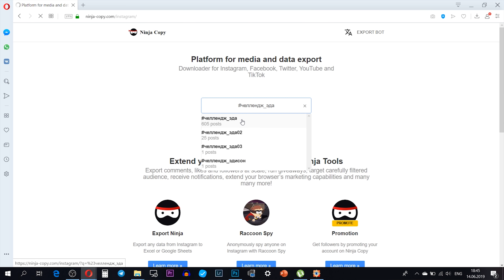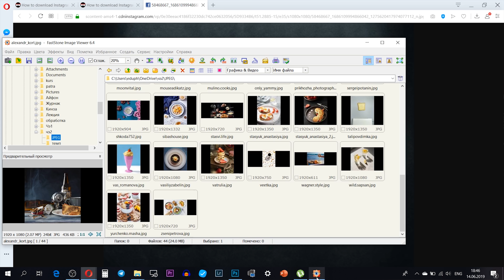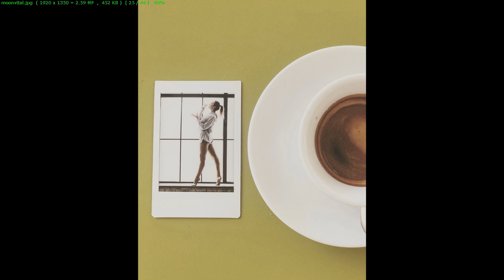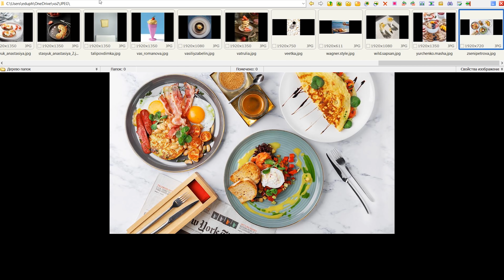ФУДФОТО ЧЕЛЛЕНДЖ | подборка челлендж_Эда №2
Долгожданная подборка фотографий завтраков от участников челленджа! Огромное спасибо всем фотографам за участие!

Выпуск снят на Panasonic GH5

- присоединяйтесь к сообществу по фуд-фотографии!
Закрытый чат про фотосъемку еды, записи всех трансляций, общение и ответы на вопросы!